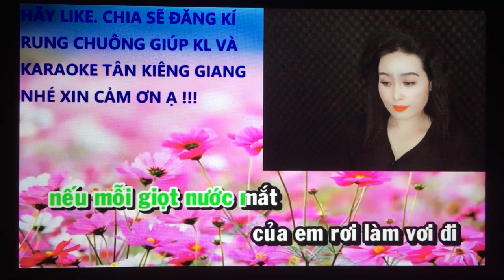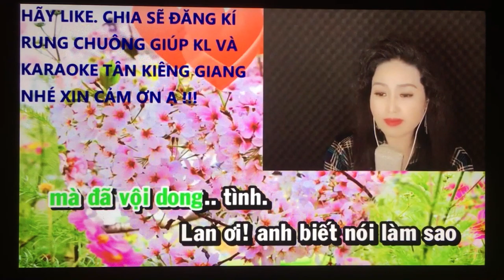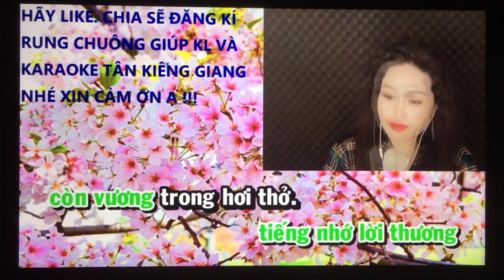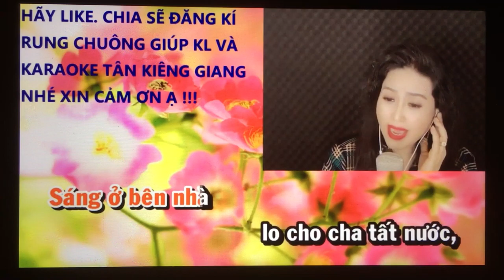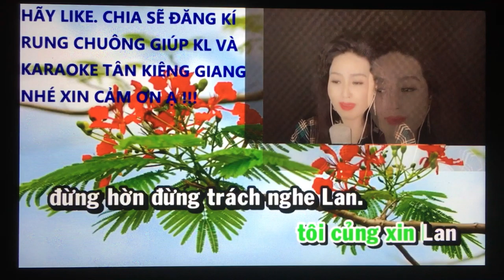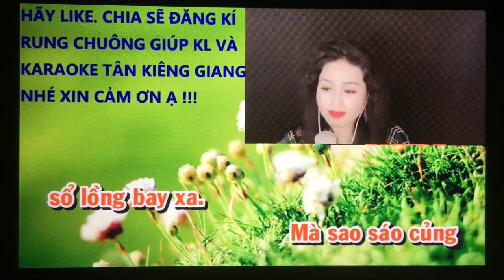Kim Luyen. Lan va Diep